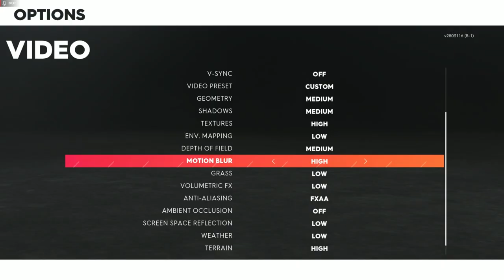Sport Race The Crew 2 Italy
In this game, there are various types of races that can be played, one of which is "Street Racing". There are more than 200 types of “Street Racing” races that can be played in various locations in the United States, including in Italy